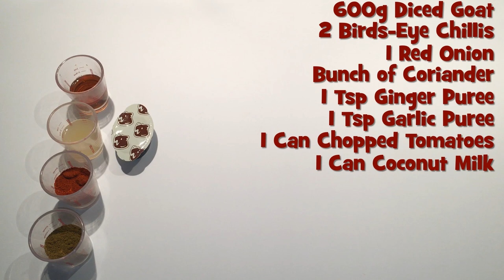Spicy Coconut and Chilli Slow Cooker Goat Curry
This is our Coconut and Chilli Slow Cooker Goat Curry Recipe ⏬⏬ See Below for Recipe ⏬⏬

Goat is used around the world in lots of different dishes, but in the UK it isn't used as much as it should.

Goat is lower in saturated fats, high in Iron and contains vitamin B which helps burn fat.

TIPS FOR THIS RECIPE

The best cuts of Goat for this recipe are leg and shoulder as they are best for stewing

Shake the can of coconut milk to combine the cream and the coconut water that separates in the can (something we didn't do)

Use which ever chillies you prefer, we used birds-eye as they are nice and spicy.

You can swap the Lime juice with lemon juice.

Serves: 4-5
Cooking Time: 8 Hours
Setting: LOW

600g Diced Goat
2 Chillies
1 Red Onion
100g Fresh Coriander
1 Teaspoon Ginger Puree
1 Teaspoon Garlic Puree
1 Can Chopped Tomatoes
1 Can Coconut Milk
1 Beef Stock Pot
1 Tablespoon Cumin
1 Tablespoon Paprika
1 Tablespoon Oyster/Fish sauce
1 Tablespoon Lime/Lemon Juice